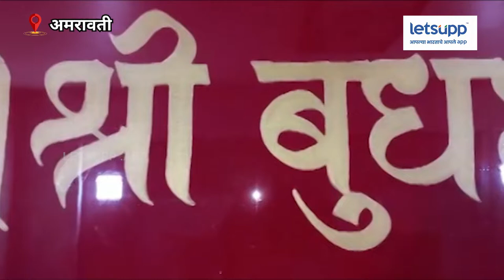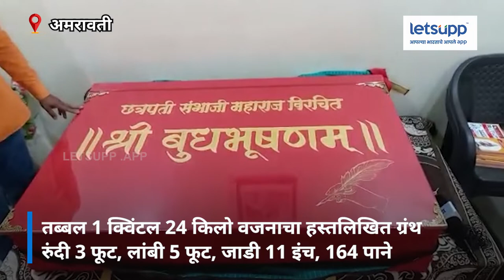Budhbhushan Granth | एक क्विंटल 24 किलो वजनाचा महाकाय हस्तलिखित 'बुधभुषणम' ग्रंथ | LetsUpp Marathi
छत्रपती संभाजी महाराजांनी वयाच्या सोळाव्या वर्षी 'बुधभूषणम' ग्रंथ लिहिला होता. त्यांच्या या ग्रंथांचे जतन करण्यासाठी अमरावती येथील अजय लेंडे यांनी चार वर्षे कठोर मेहनत घेऊन 'बुधभूषणम' ग्रंथाचे हस्तलिखित तयार केले आहे.